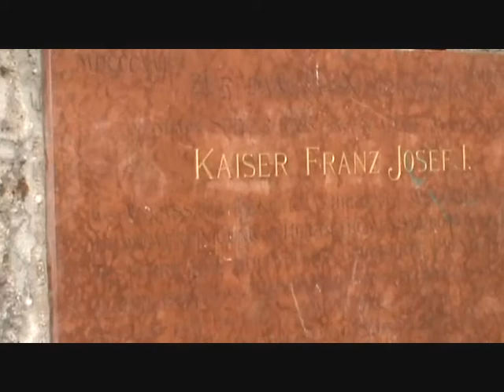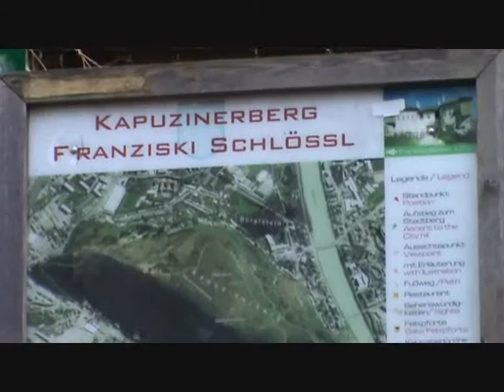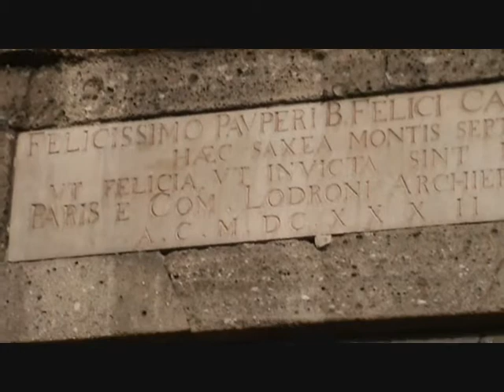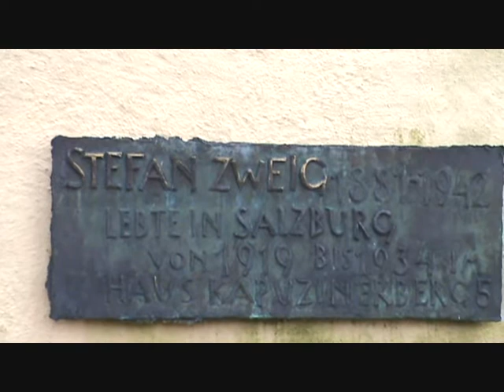mirabell gardens.wmv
salzburg